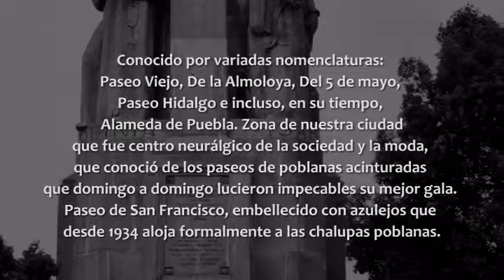Paseo de San Francisco en Puebla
Video by RomeroFilms™